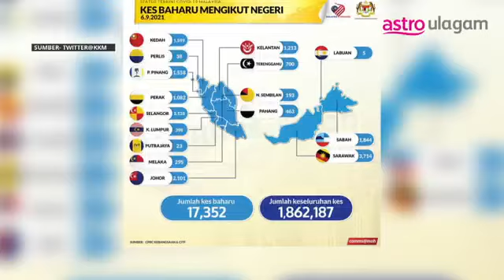Flash Seithigal | 7PM | 6 Sept 2021 I Tamil News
Myvi driver escapes deadly car accident unhurt. Find this and other latest news on FlashSeithigal.

Watch the news updates on Astro Ulagam platforms daily at 3pm, 5pm and 7pm!